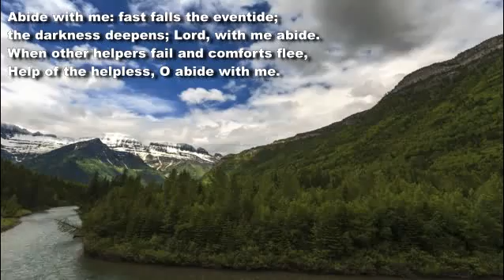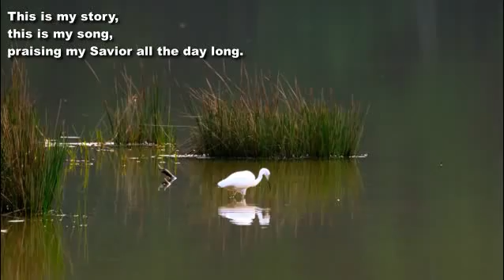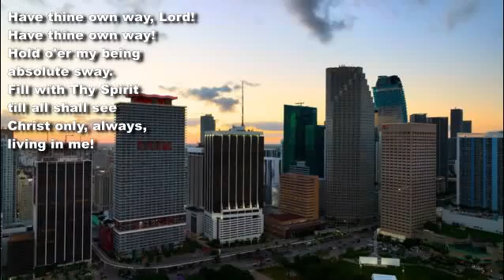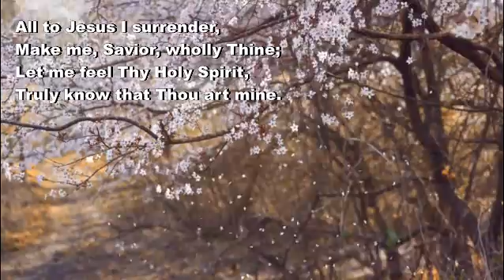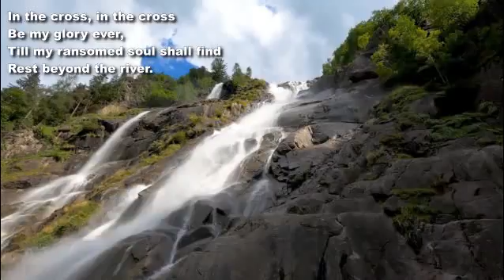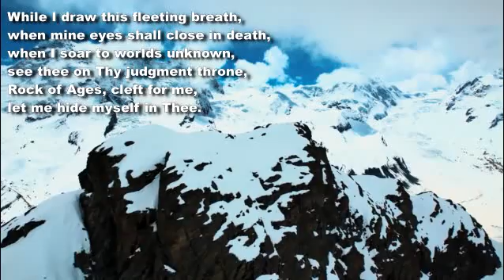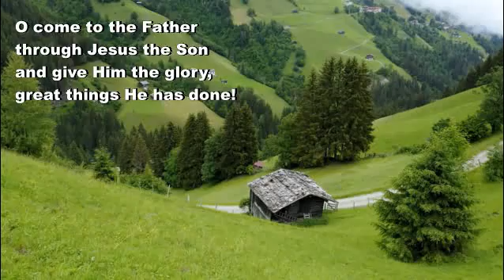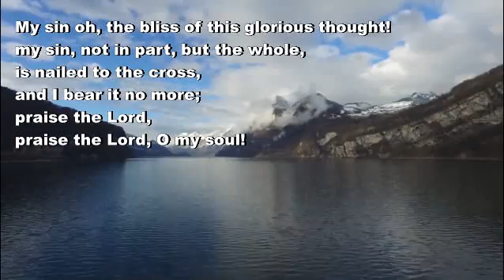25 Popular Hymns - With lyrics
The 25 Hymns are:

Amazing Grace
Are you washed in the Blood?
Blessed Assurance
Count your blessings
Guide Me
Have Thine own way, Lord
Pass me not
To Go be the glory

Video footage courtesy of:

Pixabay
Mixkit
Coverr
Pexels